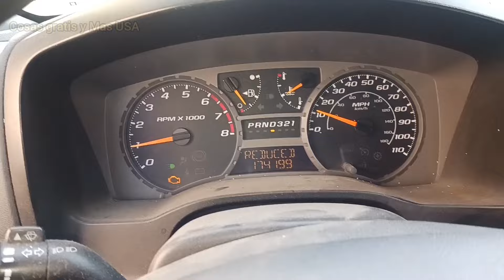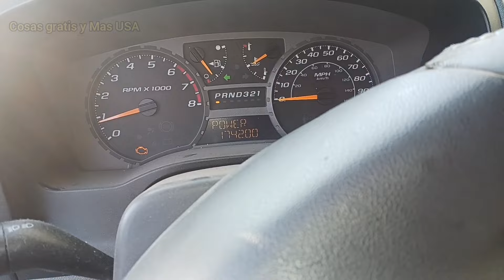2006 chevy colorado reduccion de potencia y hace como que se quiere apagar que sera?😭😯👍🙂